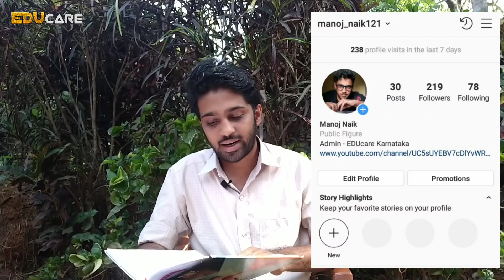HapPy : Talk on SSLC exam Safety | SSLC exam 2020 | Exam will not CANCEL | School starts in August ?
in this video we are giving information about SSLC exam 2020 which is given by our Education Minister Shri Suresh Kumar Sir in todays interview. Students asked so many doubts about SSLC exam 2020 and Suresh Kumar Sir answered the questions of SSLC students in Karnataka.

Questions asked by Students :
1. when is SSLC exam 2020 ?
2. when we get SSLC exam new timetable ?
3. what about safety in SSLC exam 2020 ?
4. Is schools reopen in August ?